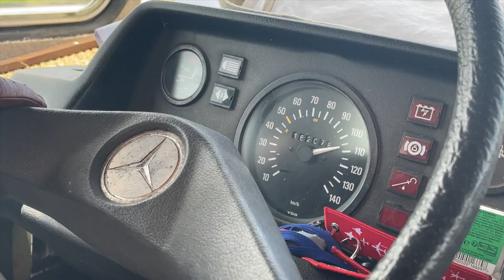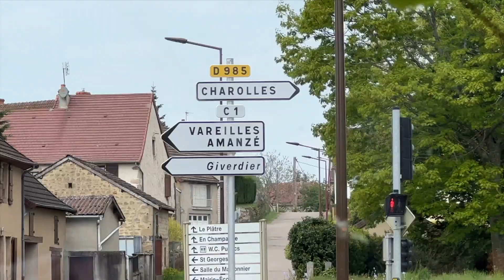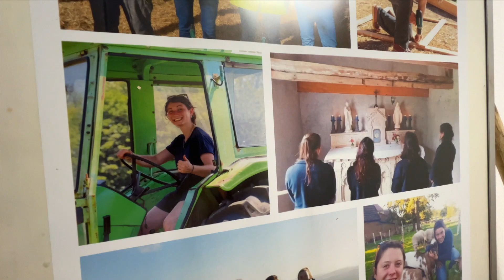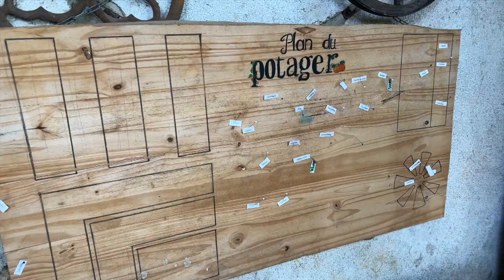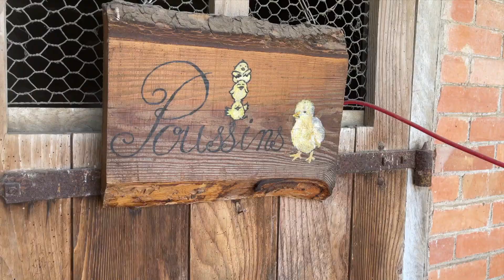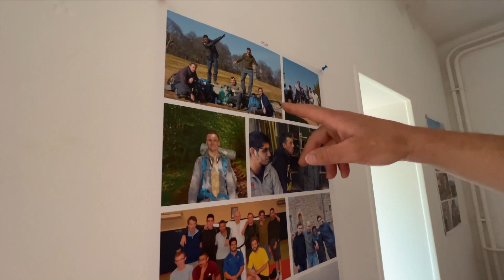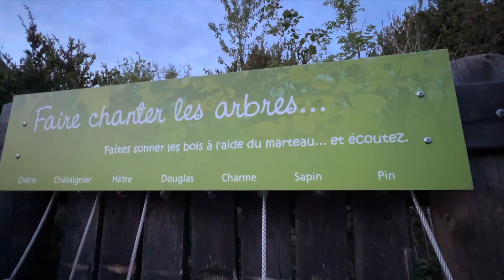Le VAN PREND L'EAU, Joe la bad news mais de belles rencontres chez Genèses, DBC - Episode 6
Ça y est, après des mois de préparation, nous avons enfin pris la route du Bien Commun et notre première étape se trouve dans le Charolais avec l'association Genèses.

Entre les galères de la Vanlife, la joie des rencontres et le plaisir de l'imprévu, cette aventure promet d'être merveilleuse...!

Nous, c'est Valentin (le fils) et Robin (le père). Nous partons le 1er mai 2022 pour 4 mois à bord d'un camping car de légende en mode "Van Life" pour une aventure père/fils à travers la France, à la rencontre de personnes inspirantes.

Notre projet s'appelle "Destination Bien Commun" car le but de cette aventure est, à travers des vidéos Youtube, de mettre en lumière les différents engagements des françaises et des français, pour un monde meilleur tout en montrant les beautés de la France.

Notre serons guidés par 4 thèmes durant ces 4 mois :

- Solidarité
- Entreprise
- Ecologie
- Culture

En suivant ces thèmes, nous irons à la rencontre de particuliers, d'entreprises et d'associations qui agissent pour le Bien Commun.
Nous souhaitons vraiment donner de l'espoir aux uns et aux autres après une crise sanitaire longue et un démoralisante pour beaucoup d'entre nous et que nos rencontres inspirent notre future communauté et lui redonne de la Joie :)